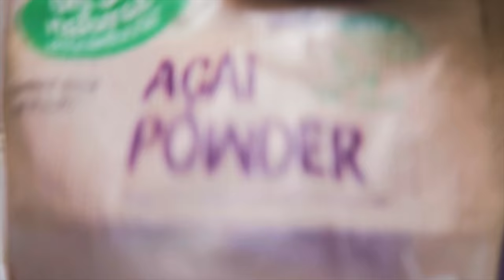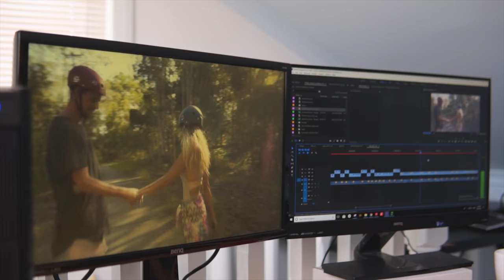What's it like working at an Electric Skateboard Company?